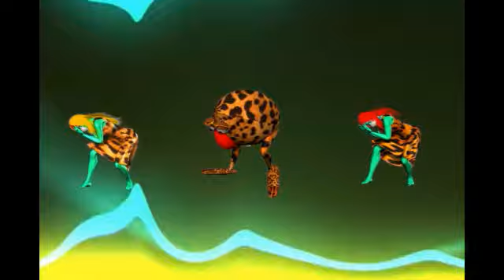DADDYPLUGIN SPECIAL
Real germs obviously don't play the violin and tell corny jokes.  Some folk have brainfog